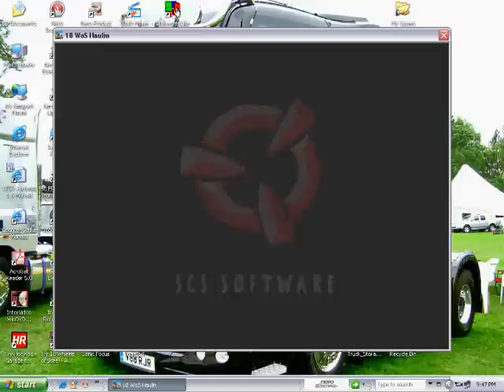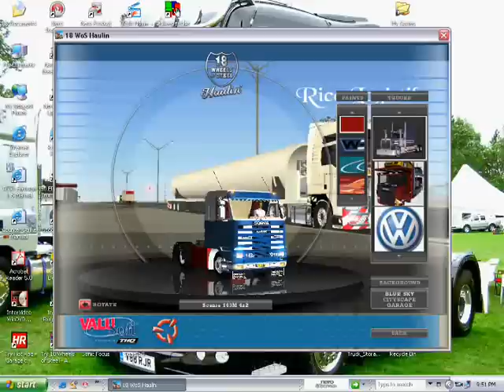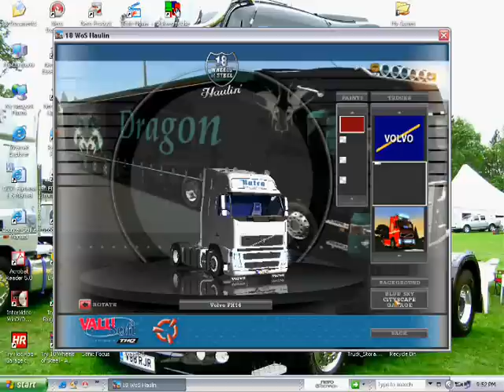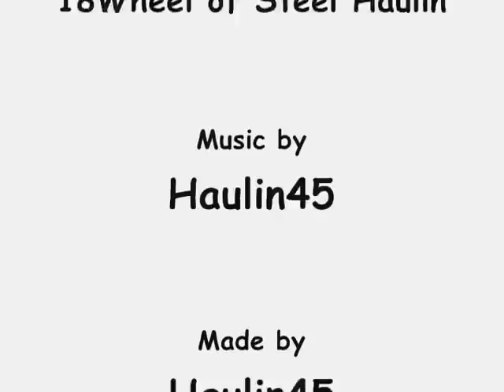18Wheel Of Steel Haulin in Showroom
My truck mod
18Wos Haulin